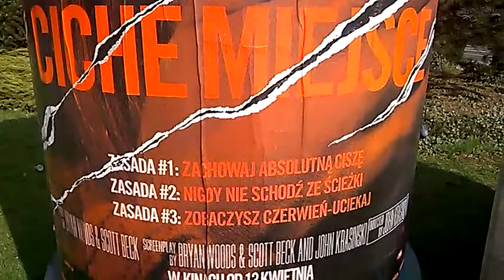DAMY RADĘ,GDY MAZUR ZA DORADZANIE NA STRONĘ PEPICZKÓW PRZEPĘDZIMY I PO LICHWIE!!!